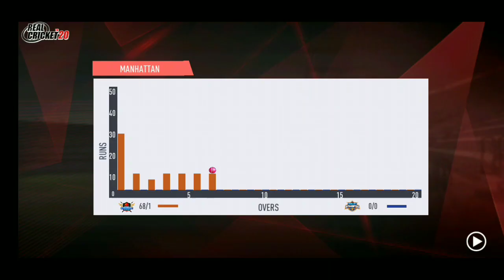Sunrisers Hyderabad vs Delhi Capitals Ipl 2nd Qualifier Match Full Highlights 2020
Delhi Capitals Vs Mumbai Indians Ipl Match Highlights 2020

Qualifier Match 2020,